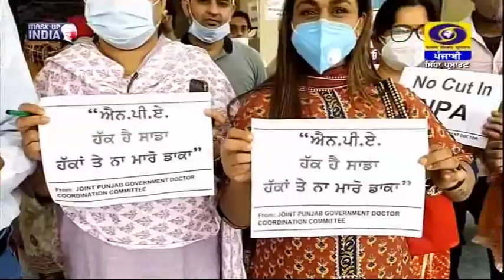6:30PM | DATED 25-06-2021